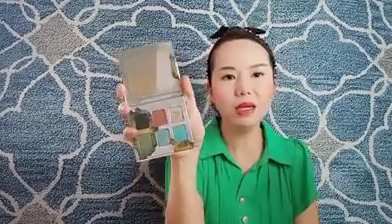รีวิว eye shadow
ศรีจันทน์ : ASAVA แต่งหน้าโทนเขียว : by พี่ชีต้า